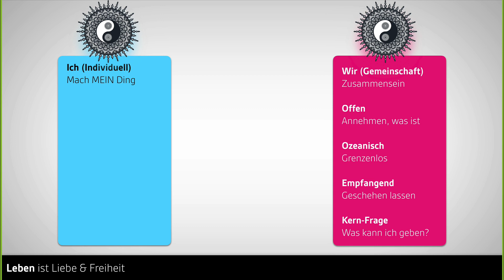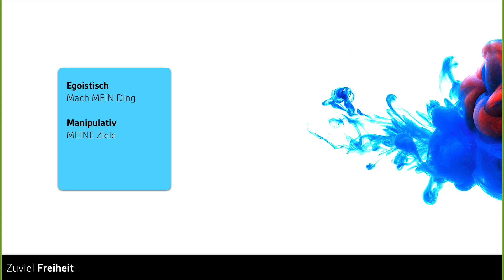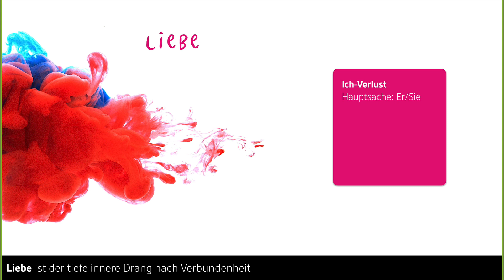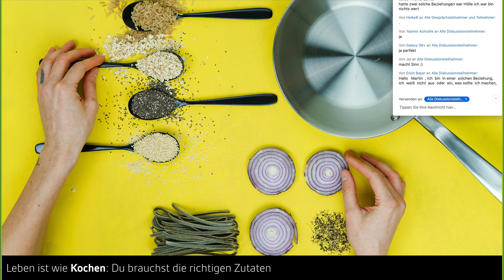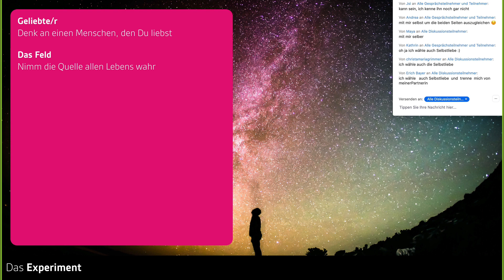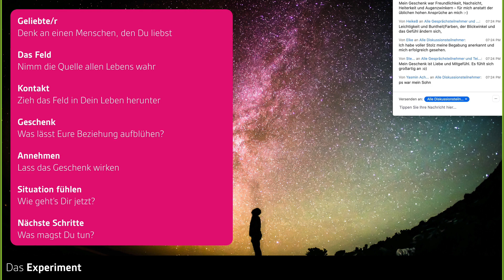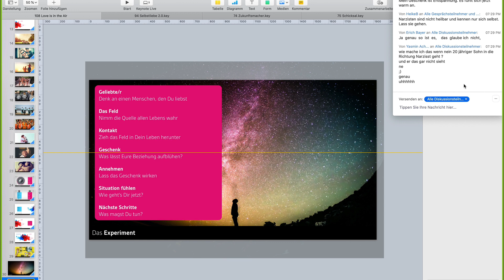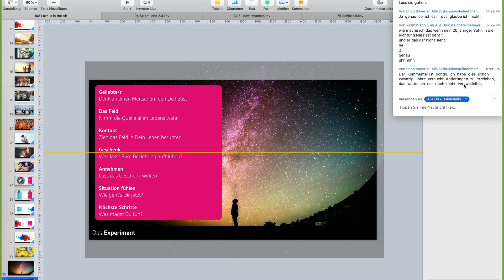Coachingübung: Wie Du mehr Liebe in Deine Beziehungen bringst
Wenn Du gerade Stress in Deinen Beziehungen hast: Mit dieser Übung kannst Du sie verbessern.

__Gratis Kurs: Emotional frei
Wie Du mit einer wirklich simplen
Methode negative Emotionen wie Stress, Sorgen, Frust oder Ärger in pure Freude verwandelst!

__Abonniere den bigshift.live Kanal
Für alle, die lieber lässiger, erfüllter und erfolgreicher leben wollen: Hier findest Du spannende, sofort anwendbare Selbstcoachingtechniken und Inspirationen.

__Die bigshift.live Show
Jeden Freitag um 19.00 Uhr gibt es neue und frische Inhalte: Live im Netz.

__Die bigshift.live Website
Besuche unsere Seite, um Dir weitere Gratistipps und Coachingtechniken zu holen.